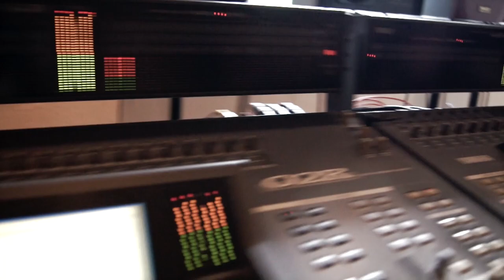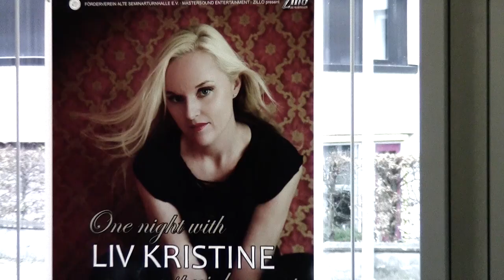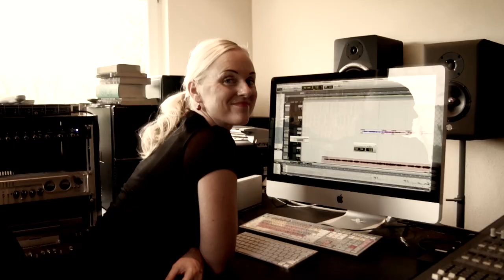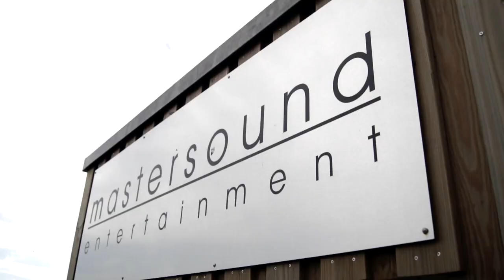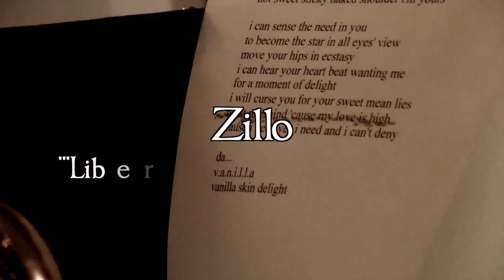LIV KRISTINE - Libertine (Trailer) | Napalm Records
4th Solo-Album from the LEAVES EYES' Vocalist Liv Kristine LIV KRISTINE's career as a full-time composer and performing artist began in Norway in the mid-nineties, being the first angelic voice in the Gothic Music revolutionary scene worldwide. The greatest inspiration for her compositions and lyrics has always been the supernatural, dark romanticism and the beauty of nature and poetry. LIV KRISTINE's up-coming release "LIBERTINE" is truly a milestone in her career; it sums up her most important artistic experiences in her life-long creative journey. Her own lyrics and melodies are exceptional through her enormous live and studio experience since her early youth. After her successful further co-operations with male singers like Nick Holmes (Paradise Lost) or John Kelly (Kelly Family, Elfenthal), Liv recorded a duet with Platinum-Gold-awarded artist Tobias Regner, winner of "Deutschland sucht den Superstar", the German version of Pop Idol, for the track "Vanilla Skin Delight". "LIBERTINE" was produced by Alexander Krull, Mastersound Studio. The album's official release date is September 7th, 2012. LIV KRISTINE's musical achievements are numerous, e.g. a GRAMMY AWARD nomination for the song "Nymphetamine" in cooperation with Cradle of Filth, 500.000 records sold with her former band Theatre of Tragedy, touring more than 40 countries on four continents, repetitive hits in the official charts with her former band Theatre of Tragedy, her follow-up band Leaves' Eyes and her solo releases, as well as European club, DJ, Dance, Rock and Alternative charts. Moreover, singing the title tracks for popular TV series like "Tatort" and "Schimanski" and song features on television like in Germany's most successful daily soap "Gute Zeiten, Schlechte Zeiten" and Heidi Klum's "Germany's next top model".